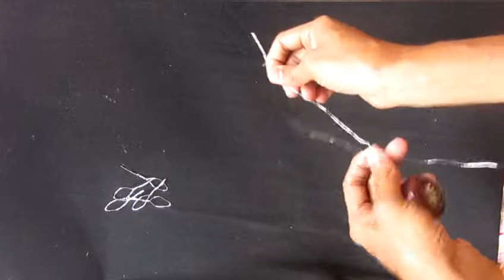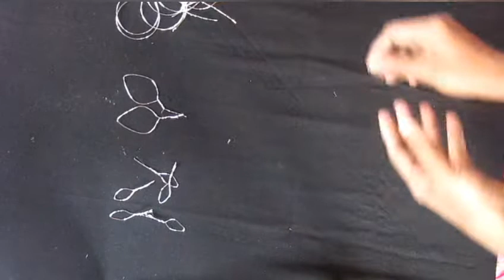How to make White Roses using nylon stocking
Crafting is an art. It converts even a piece of paper into an amazing flower. Now, let's learn how to make White roses using a nylon stocking.